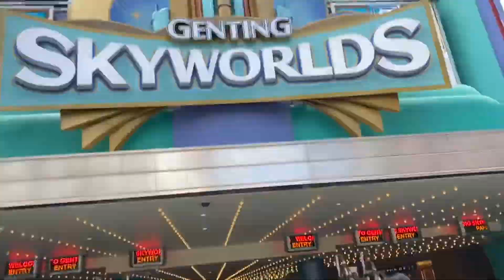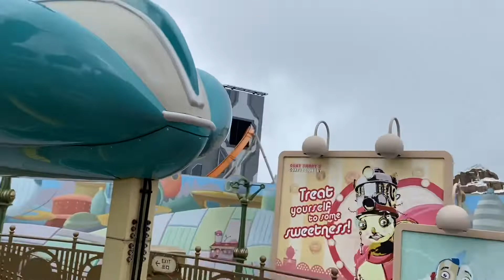[NEW] GENTING SKYWORLDS THEME PARK - THE NEWEST AND THE COOLEST THEME PARK IN MALAYSIA /YAYA TRAVEL